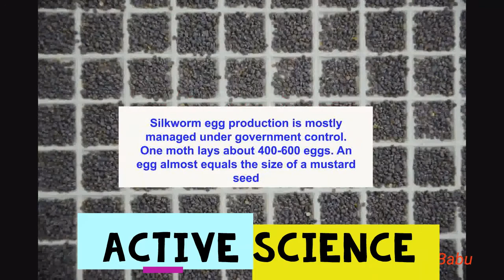SILK WORM HATCHING /ACTIVE SCIENCE/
GUYS, SOMEONE REQUESTED ME TO MAKE A VIDEO ON HATCHING OF SILKWORM YOU CAN GIVE ME SUGGESTION IN COMMENT BOX LIKE

1) PRO LORD GAMING
2) SONU CHAND
SHOUT OUT OF MY CHANNEL

VIDEO BY: VIDEO GURUJI

X